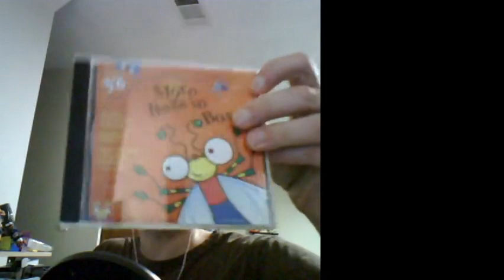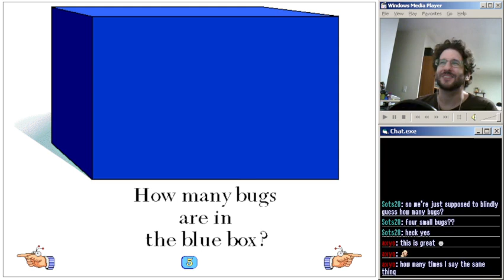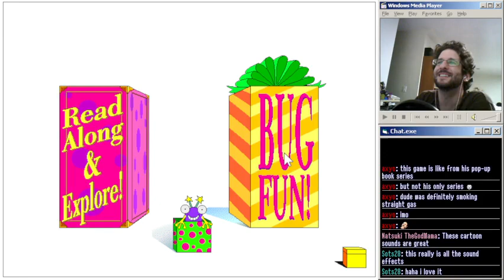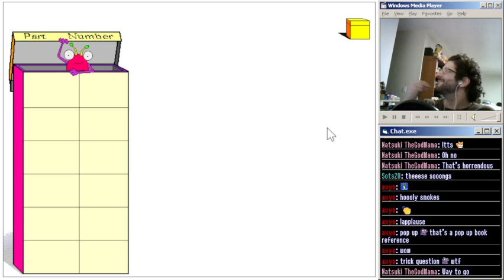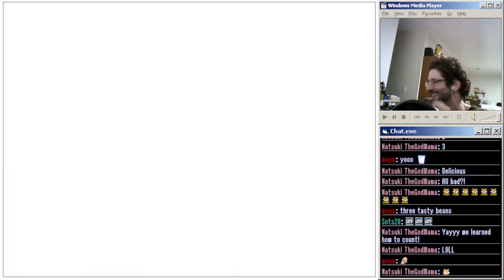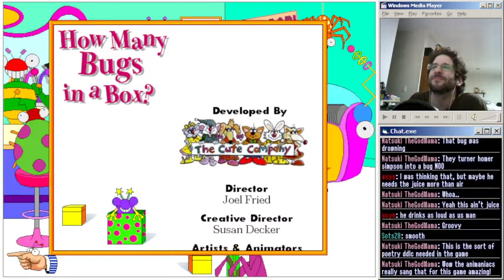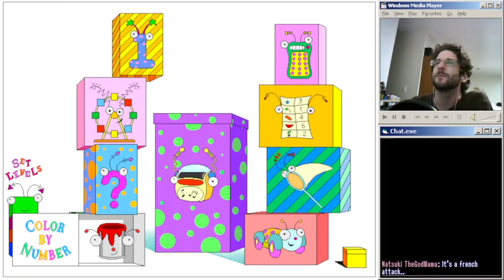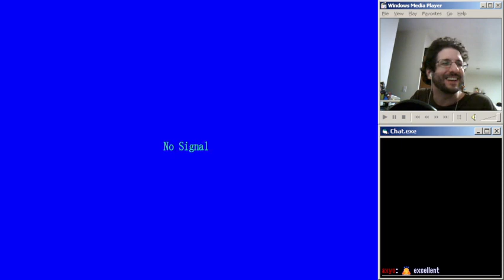Playing a Game Involving Bugs and Boxes - 11/25/2021